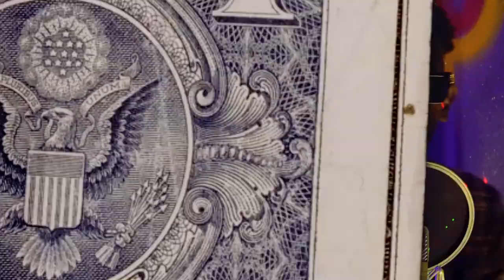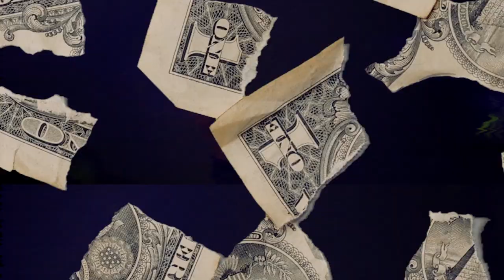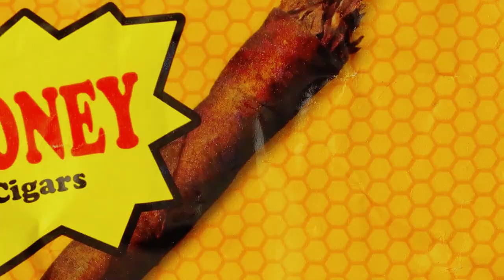2EZZ - LATE NIGHT (official video)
Late night is a love song of the drill genre performed by uprising Doobie Records rapper 2EZZ.The video was shot by the Doobie team.

LYRICS

Im sorry i call in the late night,
Im sorry, i know that it aint right,
Girl you deserve more flowers and date nights
I know that it seems like a redlight,
I got some demons i cant fight so i get high just to get my head right,
I miss you more than deadlines, but i cant leave till i get my bread right,

You pray for love and affection,
Me im tryna get my money extentions,
You look for heart and connection,
But i cant give all my time and attention,

It seems like bad intentions, hurt me once so i practice prevention,
After studio sessions, can i get head like hair extention

I know it feels like a nightmare, when you fall in love with a dreamer,
For every night that im not there i promise im gonna buy you a beamer,
Shawty want that sweet love, something like Martin, Gina,
I know that you want a ring but most of the times i turn John Cen,

want Dre and Bow but life aint black and white this shit get blackish,
So i cant explain when i hit and go like a deadbeat dad, i vanish,
Ive worked on communication but the truth has got me punished,
So im only speaking Guapanese, my conversation lavish,

Conversation expensive, Bad Bs getting tempting,
And i hate to say it sometimes, they make my 10 chick feel like she aint shit,
I listen when you venting and i notice when you pretending
All this cash im spending i hope i get in them thighs like leggings,

Im sorry i leave in the morning but ill be right back at bedtime,
Can you slurp it down when im yawning, make me come and go at the same time,
Dont wanna cuff her, kids on the top of her covers like a headlines,
Been on my fuckery but you can trust me, come in clutch like Dame time.

She a foreign one, this one looks imported,
Eventhough i put money first, girl i swear you still important,
Why do you think your face be all in my mind when i start recording,
Why do you think i cut these bitches off, Girl i can be hoeing.

Amarira yose wa rize, heart break zose watinye,
Still hit yo phone iyo bwije, n'ama seen yose wandiye,
Gang turnt muri location, all you heard ngo ha hiye,
Iy' usanze kuri finish line, youll never know aho naciye

After studio sessions, can i get head like hair extentions

Follow 2EZZ and Doobie Records on the socials via the following lnks.